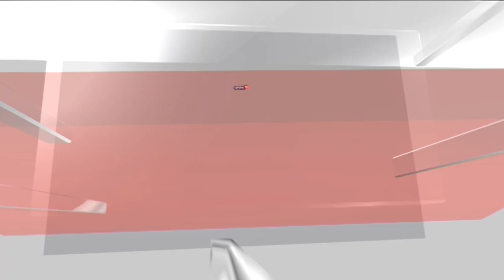Hiroshima Decked Up To Host G7 Leaders’ Summit | Hiroshima G& Summit | English News | News18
World leaders have arrived in Japan ahead of this year's summit of the G7 group - which includes Canada, France, Germany, Italy, Japan, the United Kingdom and the United States.Japan's Hiroshima city is all decked up as leaders of seven of the world's most powerful democracies will gather this weekend for the Group of Seven (G7) summit. The G7 grouping comprises of Japan, Canada, Italy, France, Germany, the United Kingdom and the United States. According to reports, security has been beefed up at the venues of the meeting where the world leaders are scheduled to discuss various topics.

n18oc_world